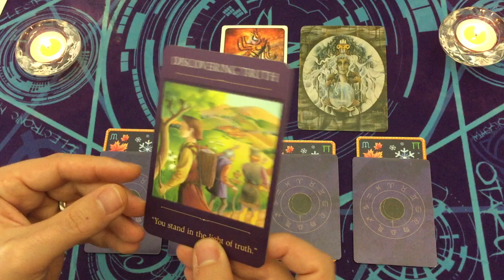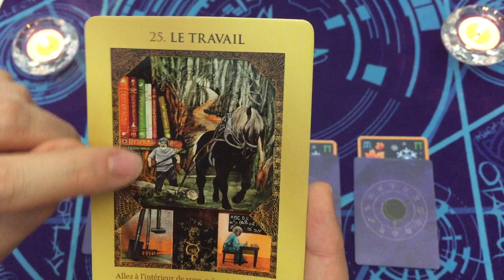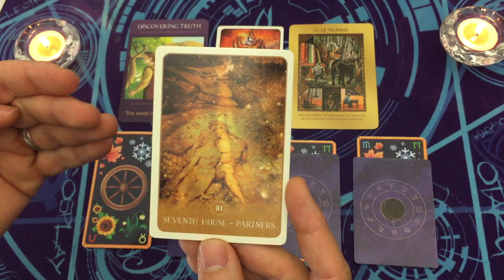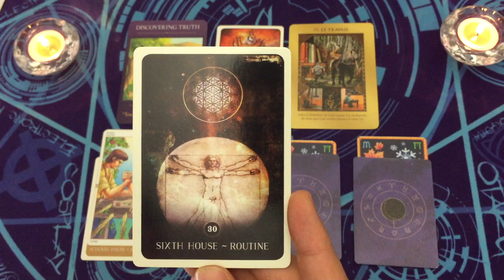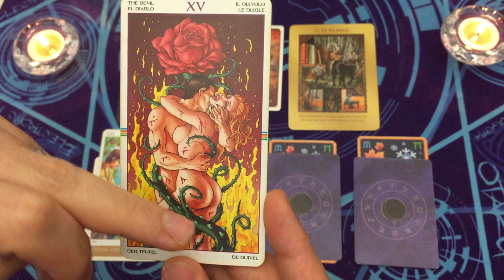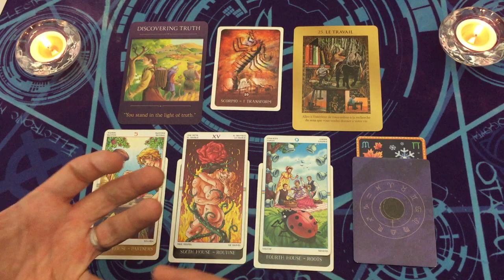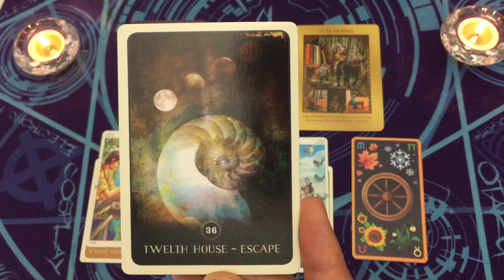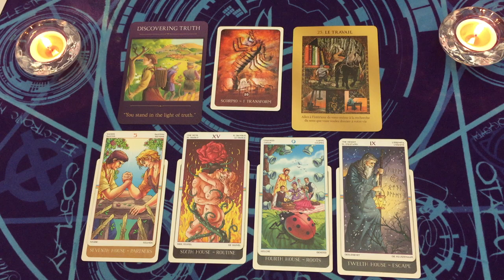SCORPION ♏ TAROT HOROSCOPE 2022 🔮 Prévisions pour l'année